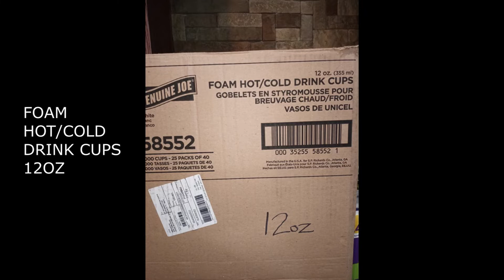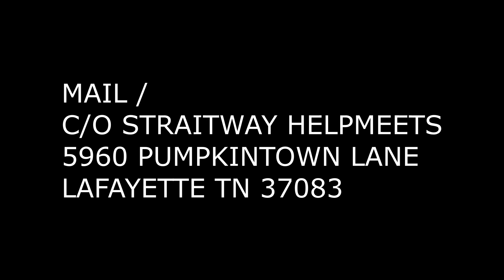Be A Blessing Tabernacles 2022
ONLY SPESIFIC BRAND FOR PAPERGOODS!
HEFTY SUPREME PLATES & BOWLS!

CAN GOODS, TISSUES ETC.
MAY BE WHAT EVER YOU CAN FIND!
THE PICTURES ARE JUST FOR EXAMPLES!

HALLELUYAH!

Music |
How Great by Bro CJ OF SWKC